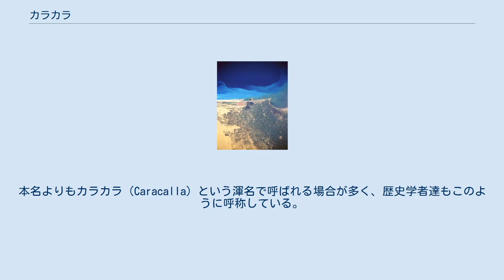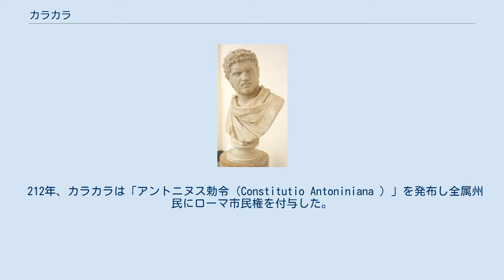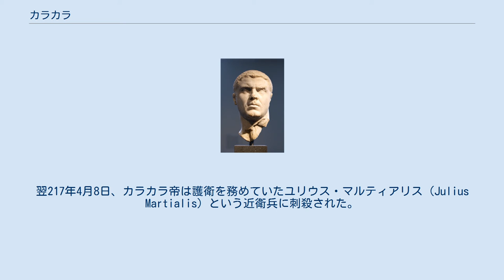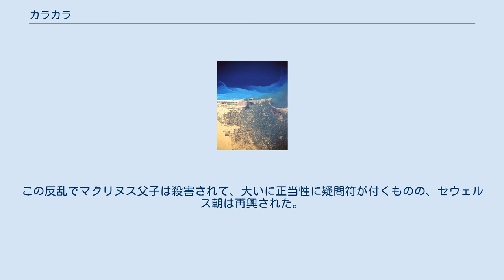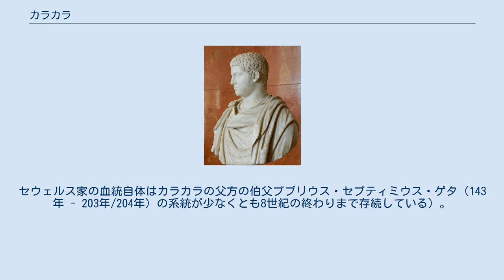カラカラ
セプティミウス・セウェルス
ユリア・ドムナ
ルキウス・セプティミウス・バッシアヌス（ラテン語：Lucius Septimius Bassianus、188年4月4日 - 217年4月8日）は、ローマ帝国の皇帝で、セウェルス朝の君主としては第2代当主となる。
本名よりもカラカラ（Caracalla）という渾名で呼ばれる場合が多く、歴史学者達もこのように呼称している。
 セウェルス朝の初代君主セプティミウス・セウェルスの長男であり、ローマ史上に残る暴君の一人として記憶される。
一方で全属州民にローマ帝国の国民としての権利と義務（市民権）を与えるアントニヌス勅令を決定し、結果的にローマ領内における民族・人種による出自差別を撤廃したことで知られる。
他に銀貨の改鋳（銀の含有量を減らした）、大浴場（カラカラ浴場）の建設などを肯定的に評価する歴史家も存在する。
 ただし勅令の目的は歴史家カッシウス・ディオによれば税収拡大が目的ではないかと考えられており、また利点以外に様々な影響を帝国にもたらしている。
 ルキウス・セプティミウス・バッシアヌスは、ガリアのルグドゥヌムで元老院議員ルキウス・セプティミウス・セウェルスとその後妻である巫女ユリア・ドムナの長男として生まれた。
彼はラテン人とフェニキア人の混血であり（風貌にもそれが強く現れている）、母方を通じて属州シリアなどオリエント圏にも出自を持っていた。
 父が内乱を制して皇帝に即位すると、政治的駆け引きの一環としてかつて先代王朝を形成していたアウレリウス氏族との関連を持たせるためにマルクス・アウレリウス・アントニヌス・カエサル（Marcus Aurelius Antoninus Caesar）に改名したが、殆どの人間は彼をカラカラという渾名で呼んだ。
カラカラとはガリア地方独特のフード付きチュニックのことで、彼が幼少期から好んで着ていた服装だった。
209年、父から弟ゲタと共に共同皇帝としての指名を受けているが、実質的な権限はまだ持たなかった。
 ゲタ胸像 セプティミウス・セウェルス帝はカレドニア遠征中に属州ブリタニアのエボラクムで病没した。
父の遠征に同行していたカラカラは同じ立場であった弟ゲタと共に実権を掌握して、本格的な統治を開始した。
カラカラ帝とゲタ帝は父の始めた戦争を早々と切り上げると、帝都ローマに帰還した。
 しかしローマに戻った兄弟はそれぞれ独自に統治を行うことを望み、激しく帝国の主導権を争った。
あまりの争い振りに内乱すら起こりえる有様であり、二人は帝国を二分して統治する計画を立てた。
しかし帝国領の分裂に危機感を抱いた母ユリア・ドムナに反対され、宮殿内での兄弟の諍いは続いていった。
211年、遂にカラカラ帝はゲタを殺す決意を固めて近衛兵隊を抱き込み、母が用意した和解の場で弟を殺害するという凶行に及んだ。
ゲタ帝は駆けつけた母親の腕の中で息絶えたと伝えられている。
カラカラは厚顔無恥にも「弟から身を守った」と嘯いたが、カラカラの側が先に仕掛けたのは誰もが知る事実であった。
 カラカラ帝の敵意は凄まじく、弟を殺しただけでは飽き足らずダムナティオ・メモリアエ（名誉の抹殺）を元老院に命令している。
ゲタ帝とカラカラ帝を共に描いていた通貨や絵画からは全てゲタ帝の姿が削り取られ、胸像は打ち壊された。
更にゲタ帝に好意的であった貴族や元老院議員にも粛清の手は及び、亡父の重臣を含めた大勢の人間が処刑された。
 頭部像 権力を確立したカラカラ帝は資金確保のため、貨幣改鋳を行なって貨幣価値を切り下げた。
デナリウス銀貨に含まれていた銀量を56.5%から51.5%にまで減らし、代わりに他の金属を混ぜ込んで価値を引き下げた。
同時に新しい通貨としてアントニニアヌス銀貨を採用して2デナリウス相当の価値に設定したが、銀の含有量はデナリウス銀貨の1.5倍程度であった。
これらの行動で帝国内では貨幣価値の全体的な低下が起こり、インフレーションが進行する結果となった。
 213年、セウェルス帝が唯一手を付けていなかった西方国境でアレマンニ族による攻撃が激化したことを受け、カラカラ帝は属州ゲルマニア・スペリオルのアグリ・ディクマテスに親征を行った。
同地でカラカラ軍は侵攻するアレマンニ軍にマイン川の戦いで戦術的勝利を収めている。
しかしアレマンニ族の本拠地は落とせず、膠着した戦況を嫌ったカラカラ帝は蛮族と講和を結ぶことを選択した。
講和は蛮族に和解金を支払って撤退を...